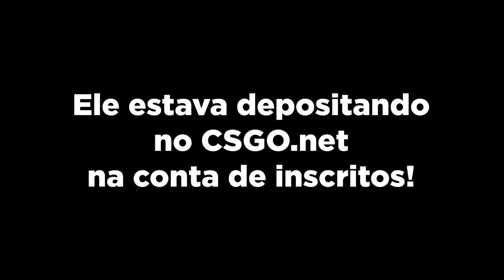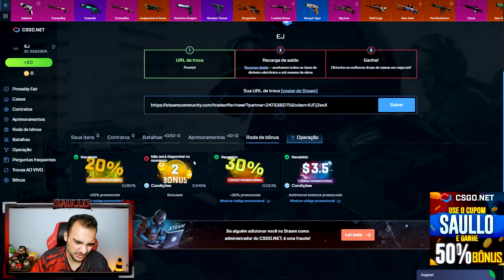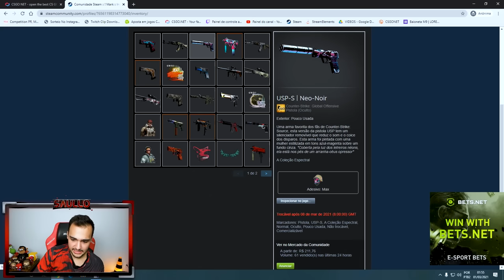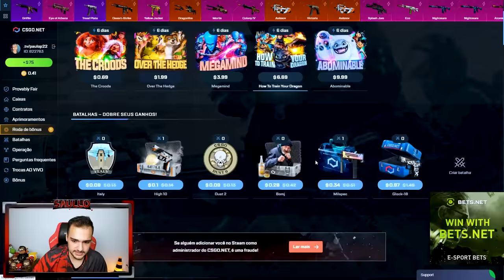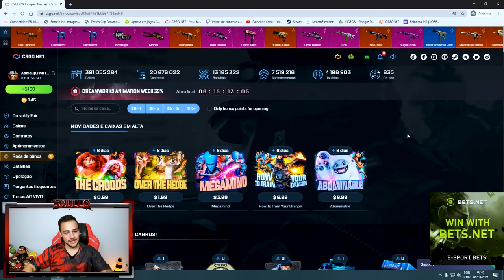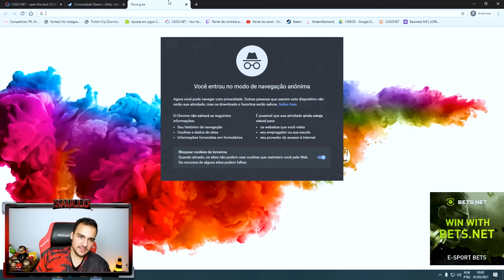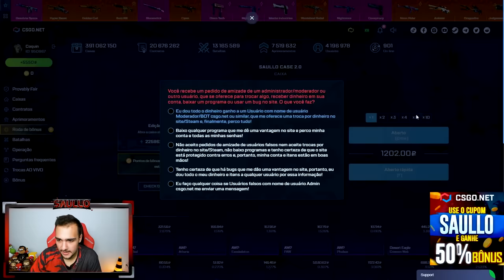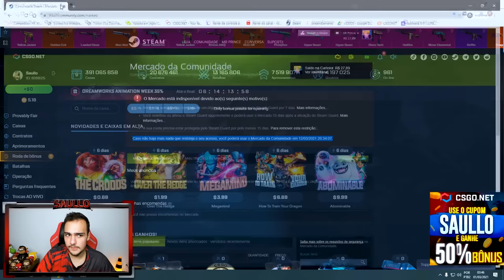Abri R$6.150,00 em CAIXAS na conta de INSCRITOS e PROFITEI muito!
Depositei na conta de inscritos e ganhei muitas skins raras!